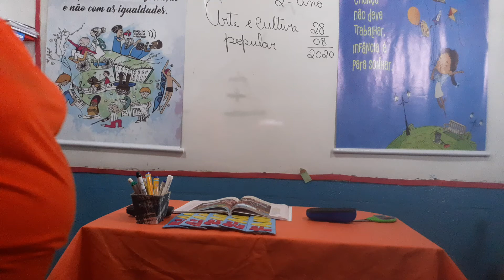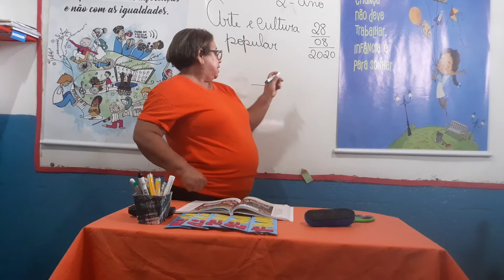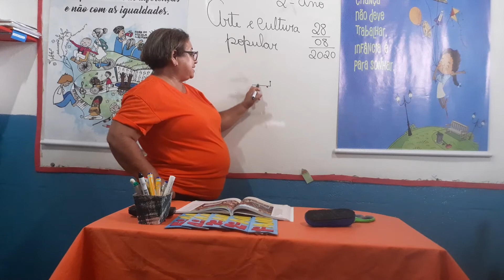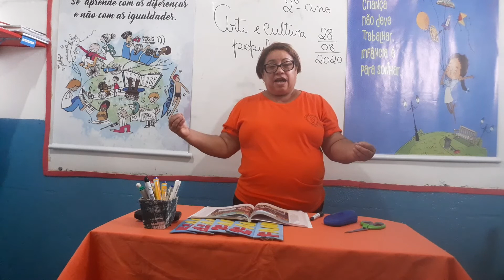Aula de arte (2°ano) 28/08